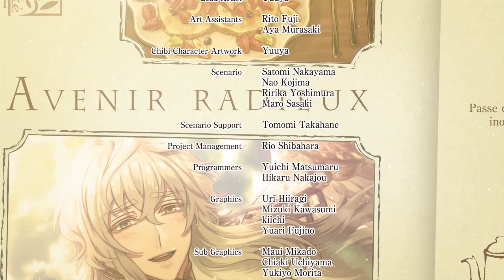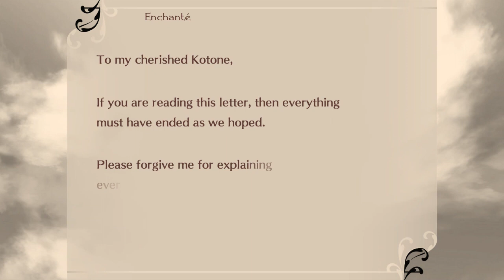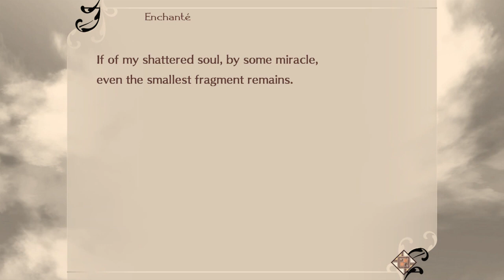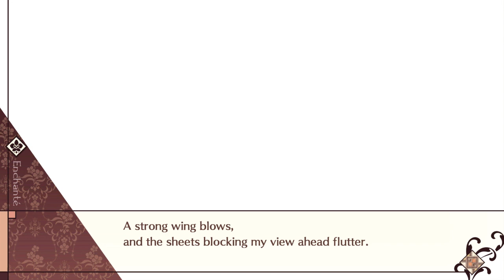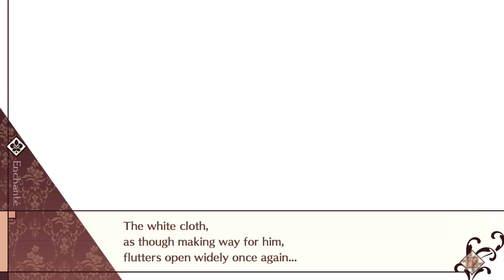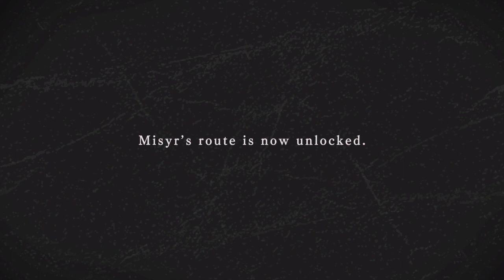Cafe Enchante Playthrough Part 116 (Il's Best Ending Get! Damn, she's good)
My faith shook for a little bit y'all but I managed to score another one first try!

Bon Appetit~!